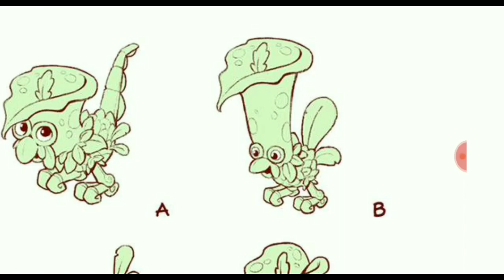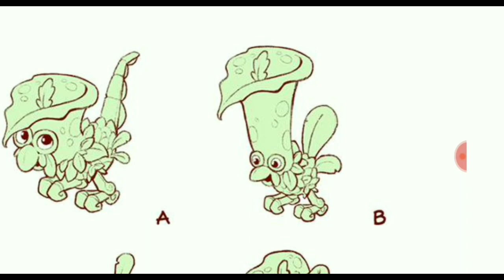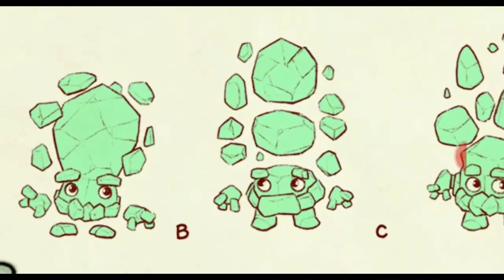OS CELESTIAIS COMO VOCÊ NUNCA VIU! - CONCEPT ARTS - (PARTE 8)